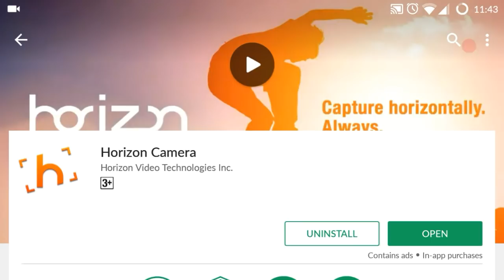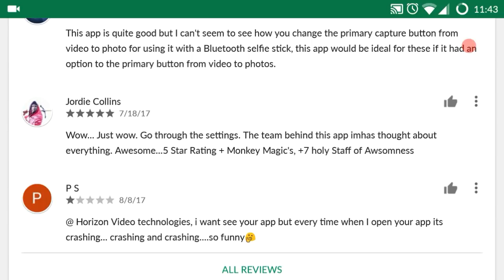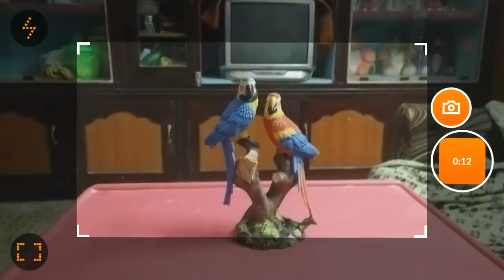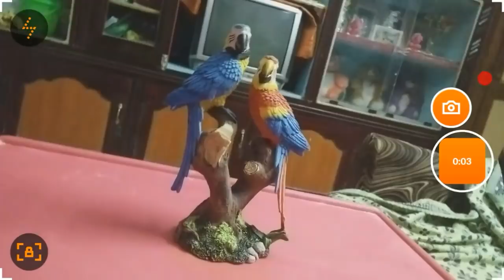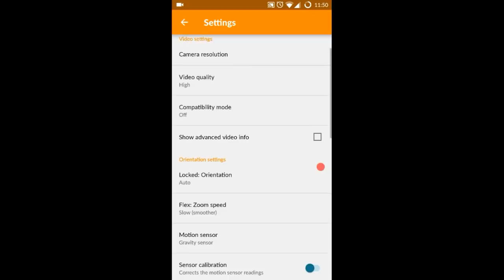இந்த கேமரா வின் ரகசியம் தெரியுமா|பெஸ்ட் கேமரா ஆப் ஆண்ட்ராய்டு| professional camera